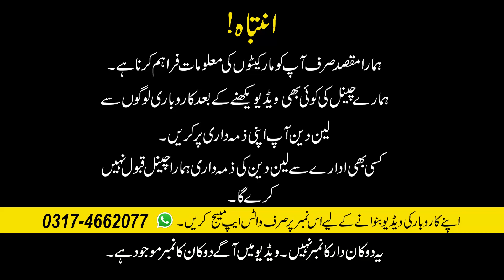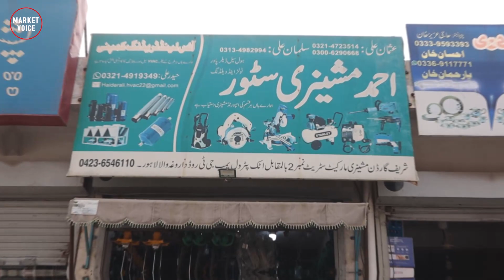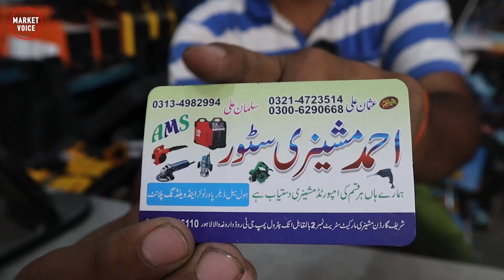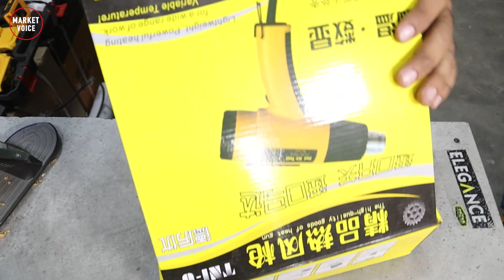Sasty Power Tools Market Lahore Daroghawala Container Market - Power Tools Prices Makita, Dewalt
regards

Channel Details :
Name : Market Voice

rechargeable tools
Cordless Tools
battery drill
battery grinder machine
daroghawala market lahore
container market
tools market lahore
Bosch, Dewalt, HCC, Emtop Power Tools
Power Tools Market
daroghawala market
Smart power tools for home & construction | Tools wholesale market
Powerful Tools Market In Lahore Container Market - Chor Bazar Machinery Market
power tools price list names
power tools price in pakistan
power tools pakistan
drill machine price in pakistan
power tools for sale in karachi
Best power tools
Best mini welding machine
Best hand cutter machine
Best Air Spray gun
makita tools
makita tools price
best air blower prices
paint spray gun price in karachi
paint gun price in pakistan
spray gun in pakistan
chainsaw price in pakistan
Cordless Power Tools
Hand Tools
Power Tools Accessories
Pressure Washer
Rotary tools
Screw drivers
Screwdriver
Wood Working tools
power tools used
power tools names
power tools prices